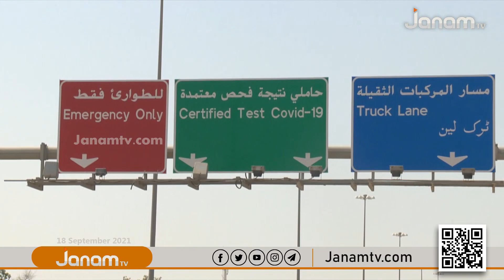അബുദാബിയിലേക്കു പ്രവേശിക്കുന്നതിന് കൊറോണ പിസിആർ നെഗറ്റീവ് സർട്ടിഫിക്കറ്റ് വേണമെന്ന നിബന്ധന ഒഴിവാക്കി